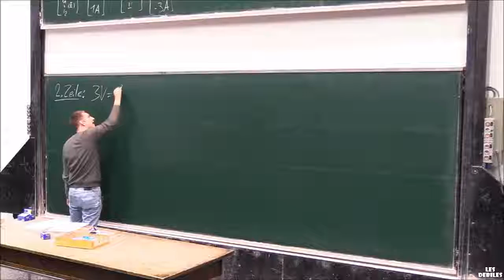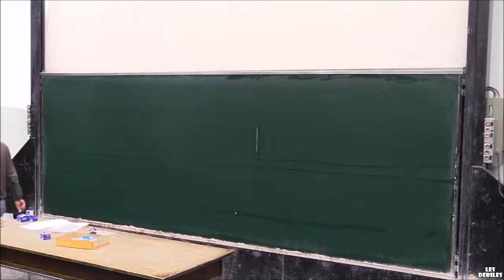Un prof se fait attaquer par son tableau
Philips S9711/41 Rasoir électrique Series 9000 avec tondeuse barbe clipsable